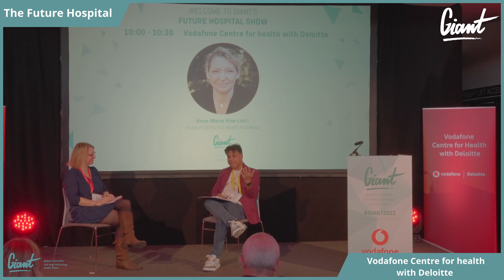Future Hospital Show - Vodafone Centre for health with Deloitte